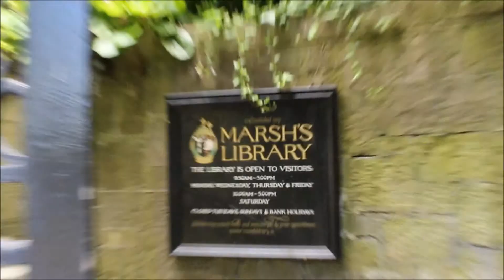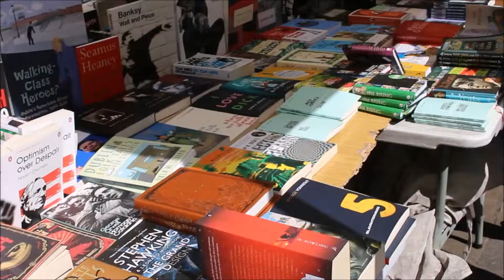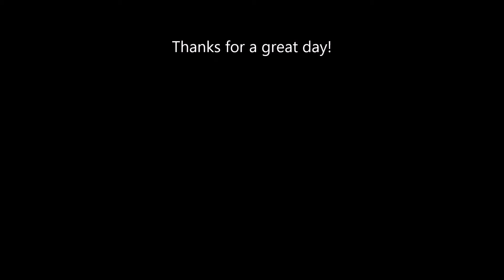Tourists for the Day in Dublin!